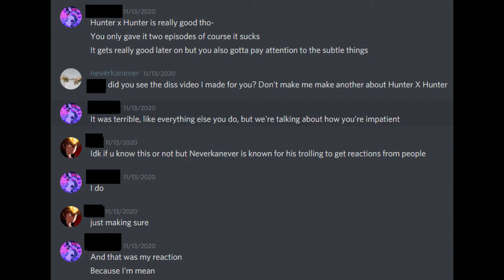A Final Warning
This video took me a month to make, and DaVinci Resolve crashed at least 5 times during the course of editing.